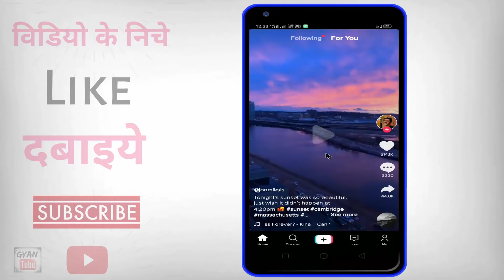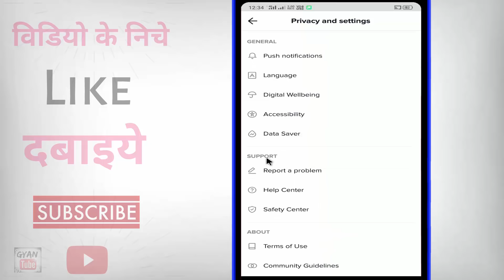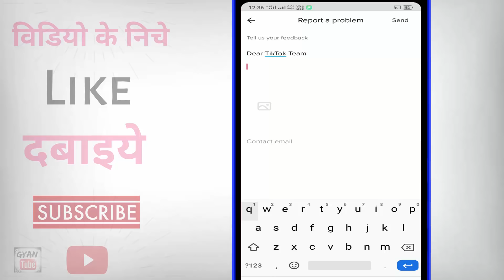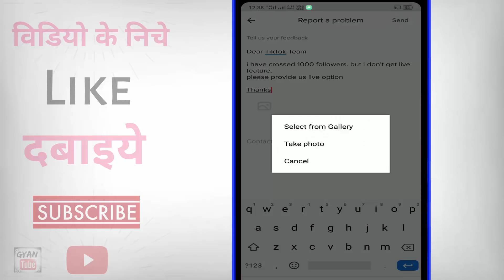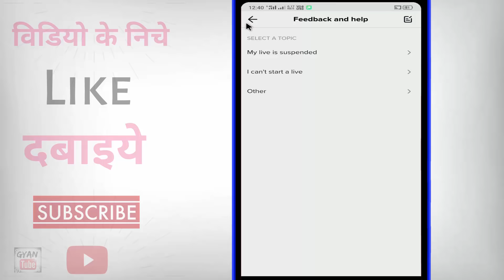Tik Tok par live ka option kaise laye ? how to enable live option on tiktok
Tik Tok par live ka option kaise laye ? how to enable live option on tiktok | tiktok pe live nahi ho raha hai | tik tok par live kaise aaye | tik tok par live ka option kyu nahi aa raha | tik tok par live aane ke liye kitne followers chahie | kya aap tik tok par live aana chahate hai to phir ye video dekhate rahiye